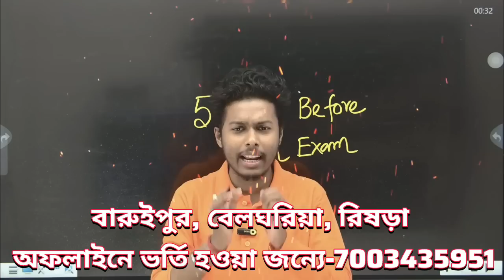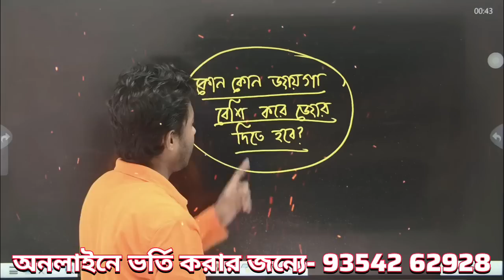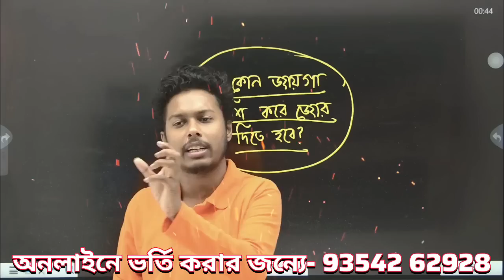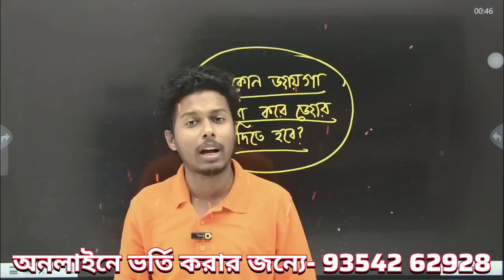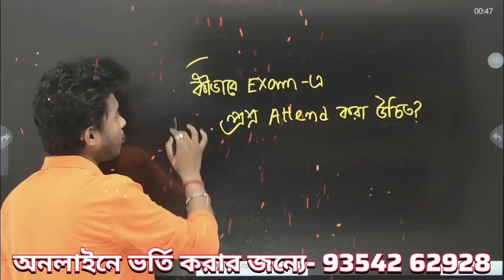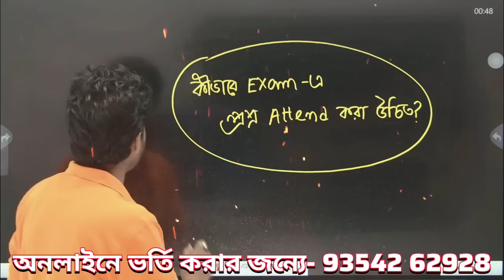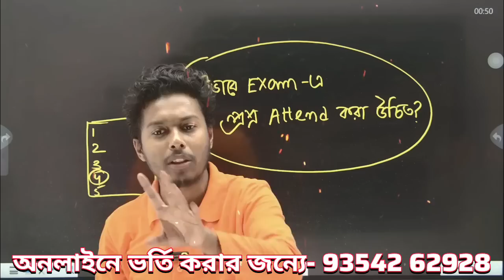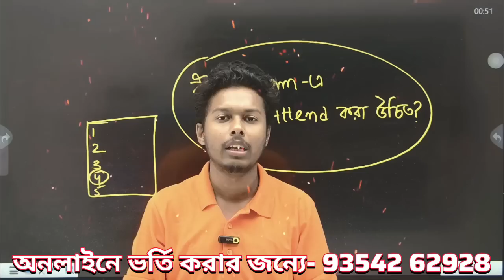Madhyamik Best 5 Maths Study Tips Strategy|Class10 Best Study Plan Maths 100%+ Marks|Somenath Sir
📌নোটস বা সাজেশন জন্য আমাদের website Link 🔗:-
How to manage time to study
class 10 Wbbse strategy
class 10 math strategy
1 দিনের Strategy
মাধ্যমিক 1 দিনের Strategy
মাধ্যমিক ফাইনাল পরীক্ষা স্ট্র্যাটেজি 2025
Madhyamik 2025 75% math strategy
maths strategy for class 10
class 10 maths 2025 strategy
math class 10
class 10th maths strategy
class 10th strategy maths
best strategy for math class 10
best strategy for class 10
maths paper strategy class 10th
class 10 motivation
best study strategy for class 10